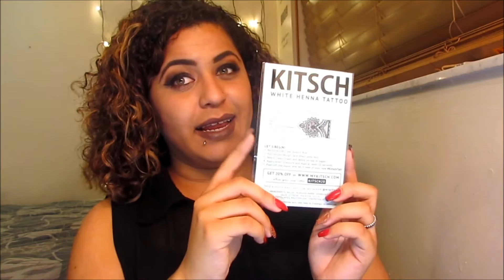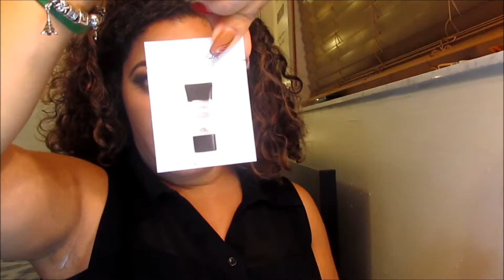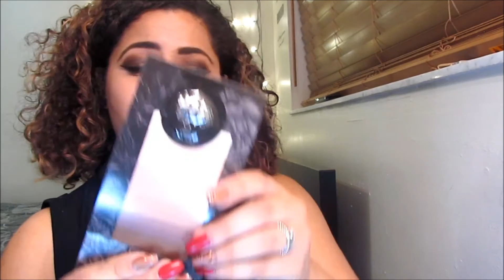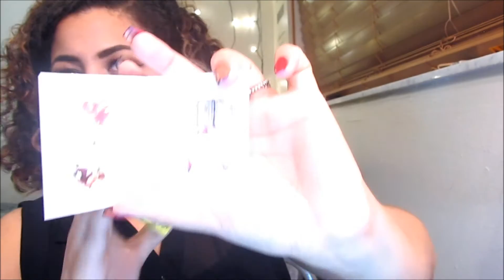Big Makeup Haul for September & October ♡MakeupbyAshley♡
Sigueme ↓
Follow me ↓

Deseas ver un tutorial en algo especial no dudes en escribirme o dejarme un comentario, saben que aqui estoy para ustedes ♡

Gracias a todas por su apoyo no olviden en subscribirse las quiero un monton ♡

-- ♡ Makeup By Ashley

** Independent Distributor**
Lose 5 pounds in 5 days